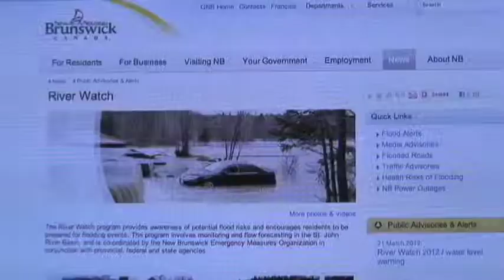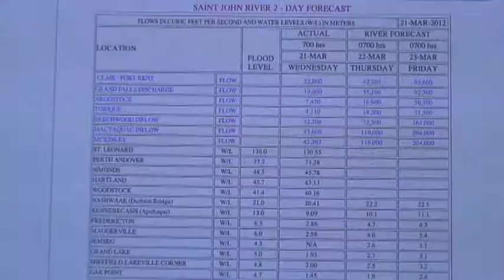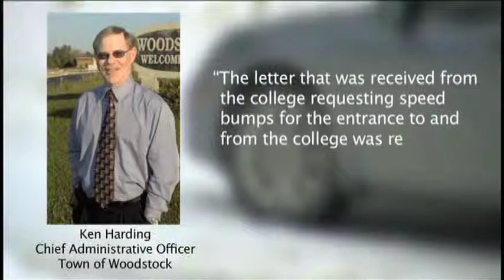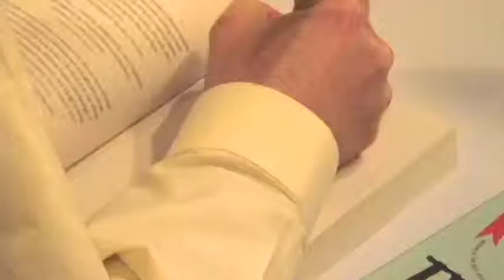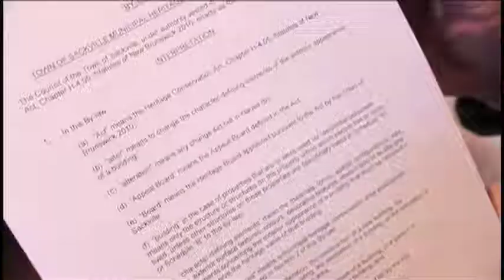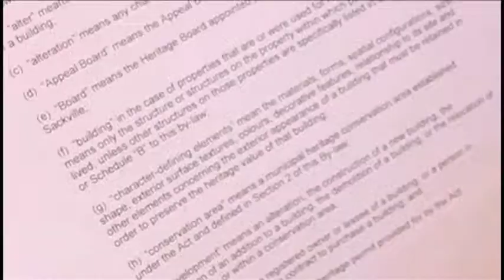Community College TV News Episode #9